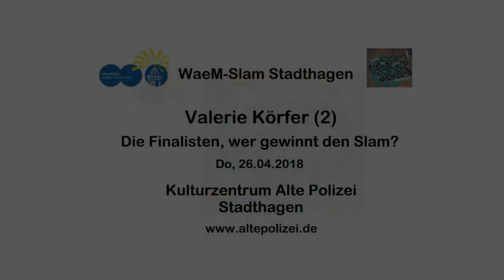WaeM-Slam Stadthagen - Finale: Valerie Körfer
Valerie Körfer im Finale: Zuhause